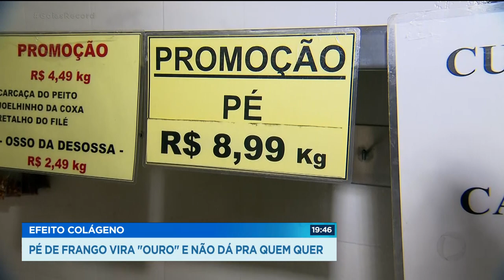EFEITO COLÁGENO - PÉ DE FRANGO VIRA OURO E NÃO DÁ PRA QUEM QUER.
CHINESES COMEM PÉ DE FRANGO COMO QUEM COME PIPOCA, NO LANCHINHO DA TARDE. NA INDONÉSIA TAMBÉM É UMA IGUARIA MUITO VALORIZADA. E ELES INFLACIONARAM O MERCADO AQUI NO BRASIL.